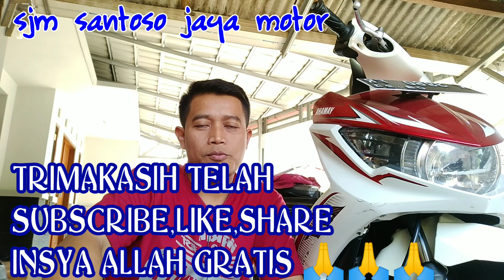Setting klep MIO GT /MIO J fi series dengan presisi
Setting klep dg ukuran presisi bisa membuat mesin halus lincah bertenaga